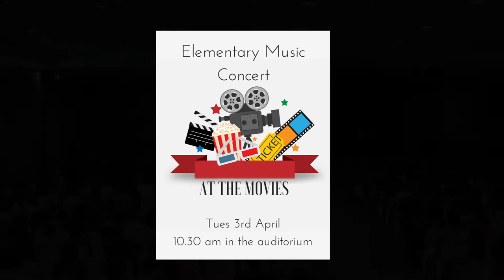NIS: The Elementary Music Concert: At the Movies!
At the Movies! is a collection of songs and movie themes from some of the biggest films to hit the box office!  The performance begins at 10:30am in the NIS Auditorium.

K-3 Music

- You and Me (Good Company) - From ‘Oliver and Company’ - Rocha/Minkoff
- Bibbity-Bobbity-Boo - From Disney’s ‘Cinderella’ - Hoffman/David/Livingston

Grade 1 Music

- How Far I’ll Go - From Disney’s ‘Moana’ - Lin-Manuel Miranda
- Remember Me - From Pixar’s ‘Coco’ - Lopez/Anderson-Lopez

Grade 2 Music

- True Colors - From ‘Trolls’ - Steinberg/Kelly
- Supercalifragilisticexpialidocious - From ‘Mary Poppins’ - Sherman Brothers

Grade 3 Music

- Ghostbusters Theme - From ‘Ghostbusters’ - Ray Parker Jr.
- Jurassic Park Theme - From ‘Jurassic Park’ - John Williams

Grade 4 Music

- Shape of You - From ‘Divide(Album)’ - Ed Sheeran
- Pirates of the Caribbean - From ‘Pirates of the Caribbean - Hans Zimmer

Grade 5 Music

- Skyfall - From ‘Skyfall 007’ - Adele
- Star Wars Theme - From ‘Star Wars’ - John Williams

Elementary Chorus

- I’m Still Standing - From ‘Sing’ - Elton John

Benjamin Devere White, guitar
Derek Joly, piano
Jeshua Morreale, bass
JK (grade 5), drums